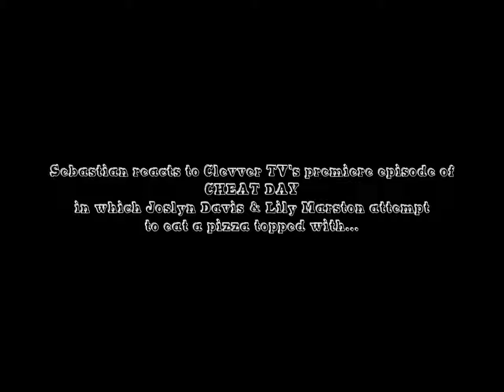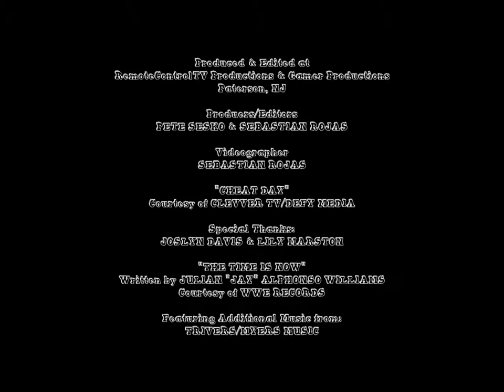Sebastian's Choice Words For Cheat Day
Sebastian Rojas has some choice words to say to Joslyn Davis and producer/editor Lily Marston for putting sprinkles on pizza in Clevver TV's Cheat Day premiere.